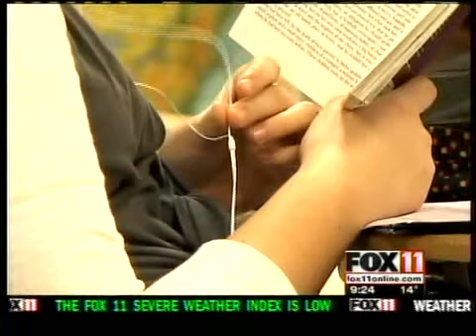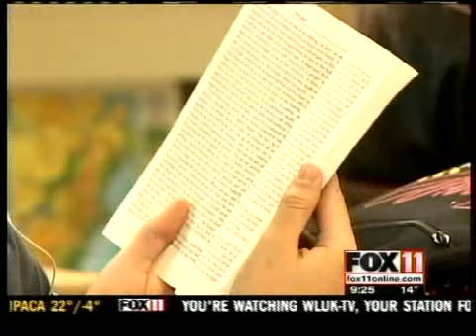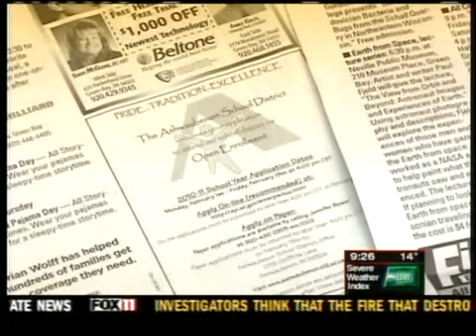Open Enrollment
The open enrollment period for the 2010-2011 school year begins Monday.